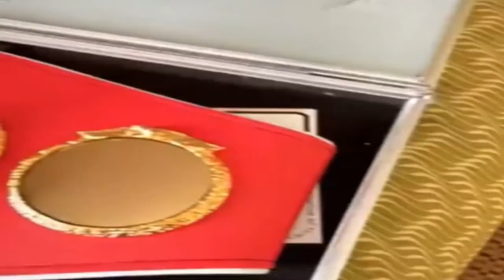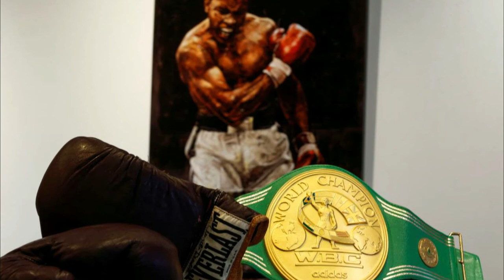🅴🅽🆃🅴🆁🅰🆃🅴 ▶ Cual es el MEJOR CINTURÓN de 🌎 CAMPEÓN Mundial 🌎 en el BOXEO 👑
En el siguiente vídeo te mostramos de forma definitiva cual es el MEJOR CINTURÓN DE CAMPEÓN MUNDIAL EN EL BOXEO,

Las cuatro organizaciones que entregan los cinturones a los boxeadores que los acreditan como campeones del mundo son:
AMB ( Asociación Mundial De Boxeo)
CMB ( Consejo Mundial De Boxeo)
FIB ( Federación Internacional De Boxeo)
OMB ( organización Mundial de Boxeo)

Estas 4 organizaciones son autónomas y rigen el mundo de boxeo, pero ¿cual es mejor?, aquí por fin lo decidimos, no te pierdas este especial y entérate cual es el cinturón que todos los boxeadores anhelan.